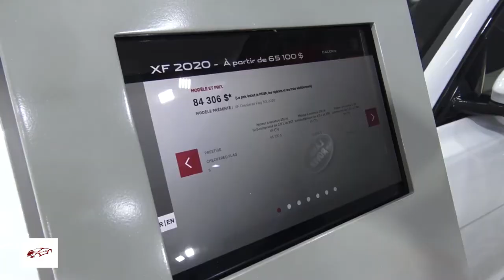2020-21 Jaguar XF | $51,100 MID-SIZE LUXURY SEDAN | Exterior, Interior , OUT LOOKS 😍😲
2020-21 Jaguar XF | $51,100 MID-SIZE LUXURY SEDAN | Exterior, Interior , OUT LOOKS 😍😲
jaguares,
jaguar f pace,
jaguar movie,
jaguar car,
jaguar roar,
jaguar xj,
jaguar xf,
jaguar song,
jaguar attacks,
jaguar animal,
jaguar and leopard,
jaguar attacks man,
jaguar asmr,
jaguar arizona,
jaguar as a pet,
jaguar alligator,
a jaguar car,
a jaguars fan reaction,
a jaguar versus a cheetah,
a jaguar versus a lion,
a jaguar versus a leopard,
a jaguar hunting,
a jaguar eating a crocodile,
a jaguar versus a tiger,
jaguar bass,
jaguar black,
jaguar bite force,
jaguar bohemia,
jaguar bangladesh,
jaguar bike,
jaguar behind man,
jaguar baby,
cardi b jaguar,
b channel jaguar,
jaguar skills r&b,
jaguar b,
jaguar b type,
jaguar f type b channel,
jaguar ido b zooki,
jaguar j860/b,
jaguar cichlid,
jaguar cx75,
jaguar commercial,
jaguar cub,
jaguar cat,
jaguar coupe,
jaguar crocodile,
group c jaguar,
jaguar c-x75,
jaguar c type,
jaguar c,
fh4 jaguar c type,
jaguar c type replica,
jaguar c x75 review,
asphalt 8 jaguar c-x75,
jaguar documentary,
jaguar d saul,
jaguar d type,
jaguar doug demuro,
jaguar drawing,
jaguar d saul laugh,
jaguar dance,
jaguar d type forza horizon 4 tune,
d jaguar replica,
saul d jaguar,
voke jaguar,
winky d jaguar,
type d jaguar,
jaguar d type replica,
jaguar f type sound,
jaguar eating,
jaguar encounter,
jaguar eats caiman,
jaguar e pace 2020,
jaguar eating crocodile,
jaguar e pace review,
e jaguar electric,
formula e jaguar,
sukh e jaguar,
feng e jaguar,
type e jaguar,
formula e jaguar i pace,
lego formula e jaguar,
jaguar f type r,
jaguar full movie,
f jaguar suv,
type f jaguar,
jaguar f type exhaust,
jaguar god,
jaguar growl,
jaguar gaming,
jaguar guitar,
jaguar gta 5,
jaguar gadi,
jaguar god mastodon,
jaguar getting high,
420 g jaguar,
g&l jaguar,
g herbo jaguar type beat,
hombres g jaguares,
jaguares mana hombres g,
jaguar hunting,
jaguar hunting prey,
jaguar hindi movie,
jaguar hunting caiman,
jaguar hunts crocodile,
jaguar hh,
jaguar hybrid,
jaguar history,
jaguar movie h,
jaguar 300 km h,
jaguar i pace,
jaguar in the wild,
jaguar i pace review,
jaguar in mexico,
jaguar in the jungle,
jaguar in arizona,
jaguar in india,
jaguar in bangladesh,
i jaguar electric,
i pace jaguar,
i pace jaguar 2020,
i pace jaguar india,
i pace jaguar review,
i pace jaguar acceleration,
jaguar jaguar,
jaguar jonze,
jaguar jump,
jaguar jeep,
jaguar journey,
jaguar j pace,
jaguar jump start,
jaguar jungle,
j.jaguar musik,
sesame street j jaguar,
doraemon dj jaguar,
letter j jaguar,
jaguar x j,
jaguar j type,
jaguar j gate shifter,
jaguar kills,
jaguar kannada full movie,
jaguar kenya,
jaguar kills caiman,
jaguar killing crocodile,
jaguar kevins,
jaguar king,
jaguar kipepeo,
sarthi k jaguar,
k'lavon chaisson jaguars,
k-9 jaguar,
jaguars draft k'lavon chaisson,
jaguar k,
k leda tenu jaguar,
jaguar francois k,
jaguar lelo,
jaguar land rover,
jaguar logo,
jaguar love,
jaguar leopard,
jaguar ls swap,
jaguar lil tracy,
jaguar lyrics,
jaguar xjl,
jaguar xjl 2020,
jaguar l pace,
jaguar car xj,
jaguar l pace 2020,
jaguar xjl 50,
jaguar xjl review,
jaguar man,
jaguar movie in hindi,
jaguar movie telugu,
jaguar meow,
jaguar movie trailer,
jaguar music,
jaguar movie songs,
i m jaguar,
a.m jaguar gaming,
m from animals jaguar,